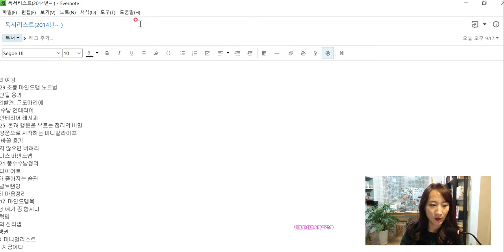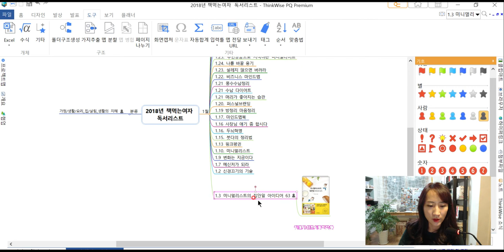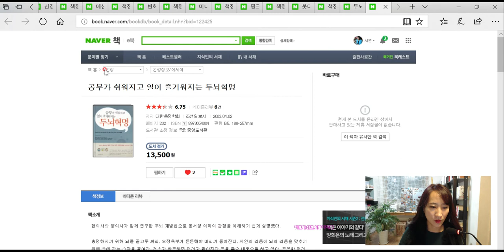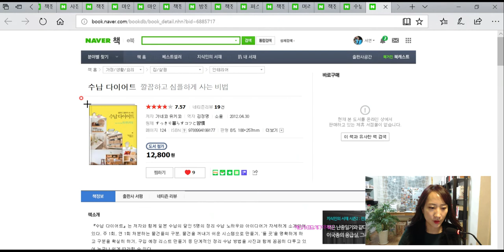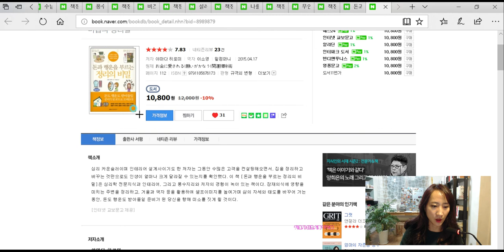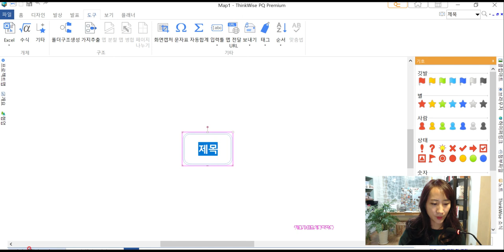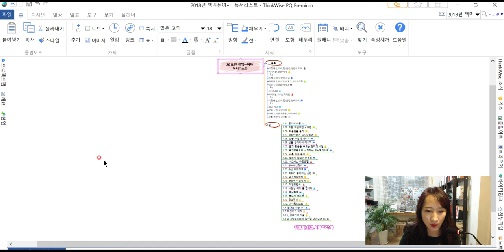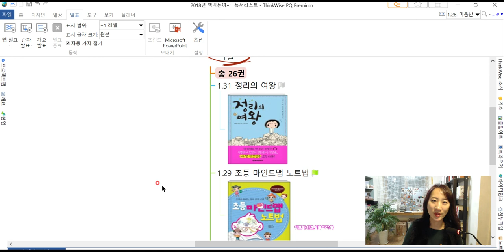1월 독서리스트 정산 마인드맵 씽크와이즈로 독서노트만들기 by 책먹는여자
1.31 정리의 여왕
 25. 1.29 초등 마인드맵 노트법
1.28. 미움받을 용기
1.27 정리의발견. 곤도마리에
1.25. 심플 수납 인테리어
1.25 심플 인테리어 레시피
20. 1.25. 돈과 행운을 부르는 정리의 비밀
1.25. 무인양품으로 시작하는 미니멀라이프
1.24. 나를 바꿀 용기
1.23. 설레지 않으면 버려라
1.22. 비즈니스 마인드맵
15. 1.21 풍수수납정리
1.21 수납 다이어트
1.21 머리가 좋아지는 습관
1.20. 퍼스널브랜딩
1.19 방정리 마음정리
[ 10. 1.17. 마인드맵북
1.16 사장님 얘기 좀 합시다
1.16. 두뇌혁명
1.15. 붓다의 정리법
1.13 핑크펭귄
5 1.10. 미니멀리스트
1.9 변화는 지금이다
1.7 메신저가 되라
1.2 신경끄기의 기술
1.3 미니멀리스트의 집안일 아이디어 63